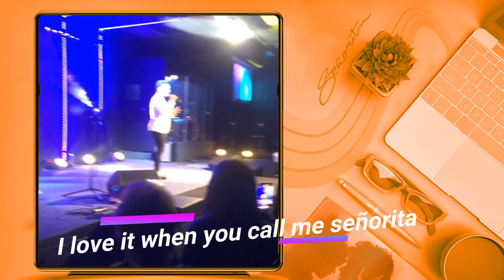Marcelito Pomoy | Señorita Las Vegas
Our idol, let's listen to the songs of Marcelito Pomoy

Video credits to: Amor Yu ProdLosangeles Facebook Page
The Voices of Marcelito Pomoy USA Tour in Seattle
in Las Vegas

Marcelito Pomoy sings Señorita in Las Vegas